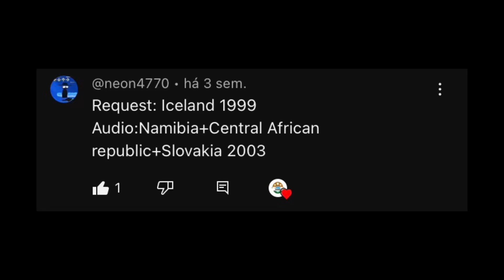(RQ) Iceland EAS Alarm (1999) (MOCK)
Requested by:@neon4770